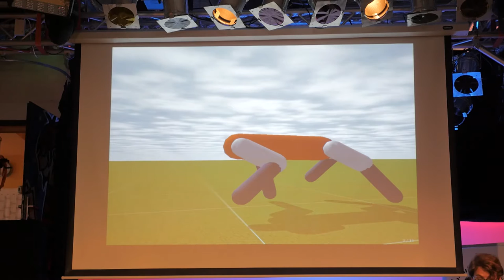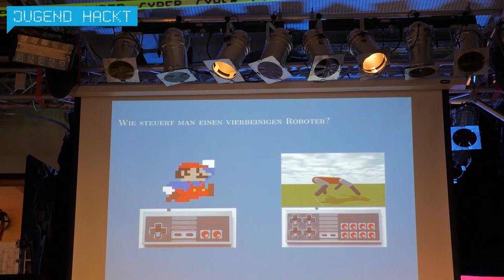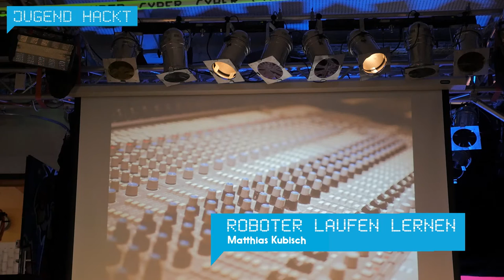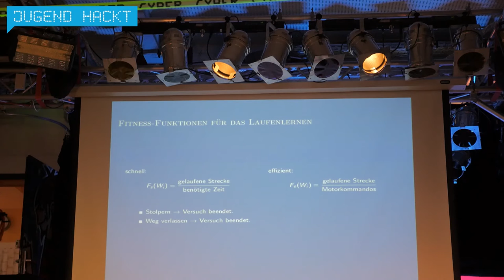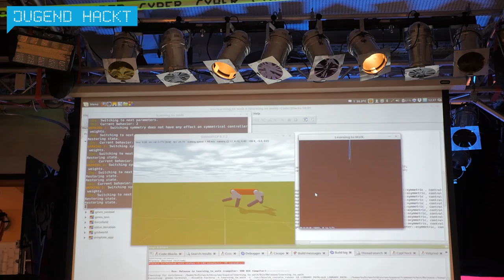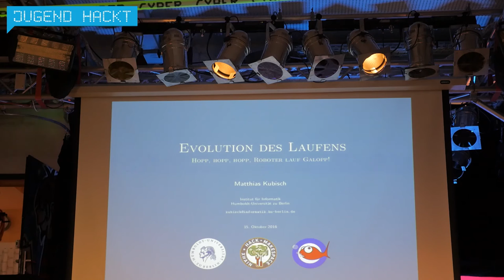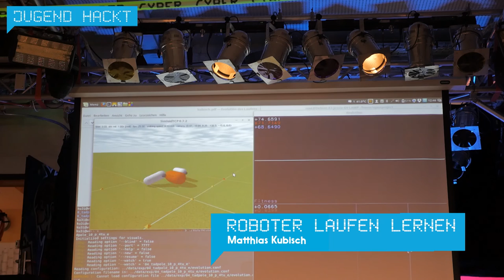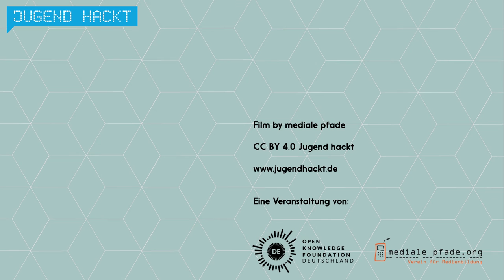Roboter laufen lernen - Matthias Kubisch (Lightning Talk Jugend hackt 2016)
Dein Roboter hat plötzlich Beine statt Räder und du hast gerade keinen Schimmer, wie der jemals von hier nach dort laufen soll? Matthias zeigt euch in diesem Lightning Talk, wie man dafür von der Natur lernen kann.

wo?

was?